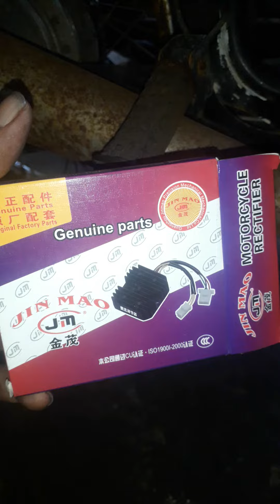how to converts Cd 125 /cm 125 12v conversation part 2